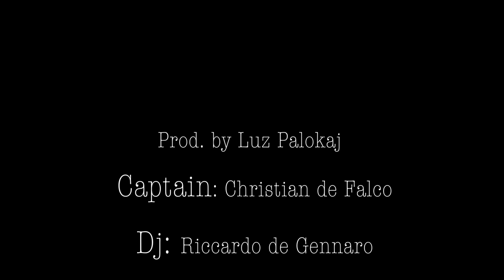AN ADVENTUROUS HAIRCUT ON THE BOAT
Videoproduzent 🎬 Luz Palokaj
Barber-Hairstylist ✂️💈 Fatos Haxhija
Dj 🎧 DJ Riccardo de Gennaro
Noir la Fabbrica 💇🏽‍♂️ Jonas Bevilacqua
Captain 🛥 Christian de Falco